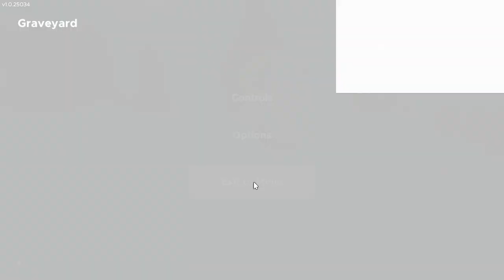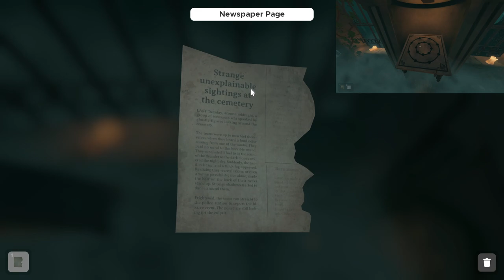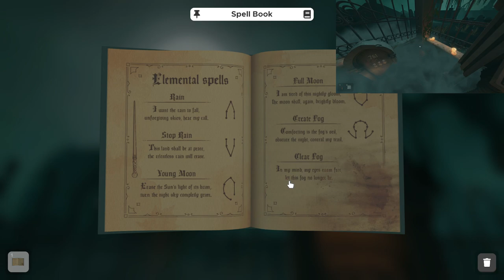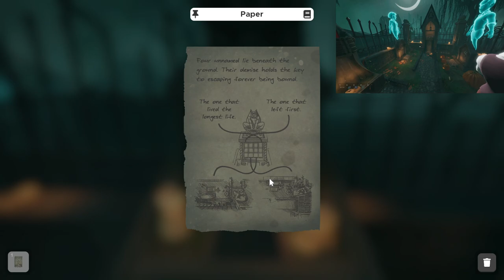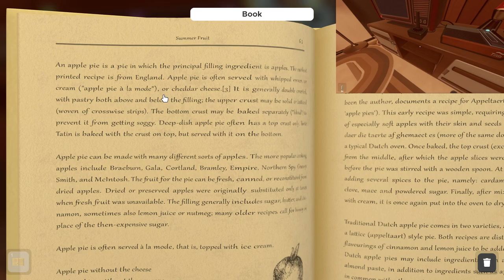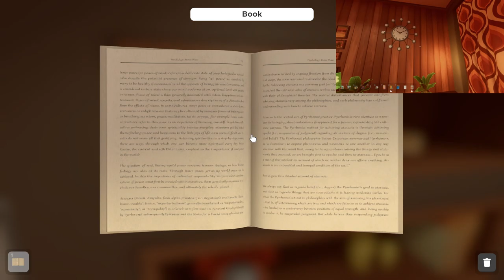Let's Play Escape Simulator Co-op Part 38 - Graveyard & 70's Room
Interactive Puzzles: Rummage through 15 rooms filled with puzzles designed by real-life escape room operators. If something is not nailed to the wall, you can pick it up.

Online Co-Op: All the rooms are playable in an online co-op. We recommend to play built-in rooms with up to 3 players (but you're welcome to play with more). Community rooms have been tested with up to 20 people. Customize your character and join with friends to work-out puzzles together. More heads are better than one!

Examine Everything: Read through books, examine ancient artifacts and find clues to riddles. Need to cross-reference a clue? No, problem - just pin it to the screen.

Community-Made Rooms: The game includes a room editor with which you can design your own escape rooms and puzzles. Through workshop integration, you get to play awesome things the community has created.
Fifteen rooms are arranged into packs:

Labyrinth of Egypt
"You and your mentor discovered the ancient Labyrinth of Egypt. By accident, he activated a
trap, and you got separated, with no way out in sight."

Adrift in Space
"An explosion wakes you up. Your spaceship has been hit by debris, and you're heading straight into the sun."

Edgewood Mansion
"You were invited to attend a special dinner at Dr. Edgewood's mansion. Instead of eating food, you'll be solving a victorian mystery."

REVIEWS

“This is by far the best virtual escape room game available, and well worth picking up.”
The Game Crater

“Escape Simulator is a great way to experience an escape room without leaving the house. The smooth gameplay and realistically solvable puzzles make for an enjoyable experience.”
Screen Rant

“Escape Simulator is a puzzle fan’s dream! If you like escape rooms and solving puzzles, then this is a game that needs to be in your library!”
Game Tyrant